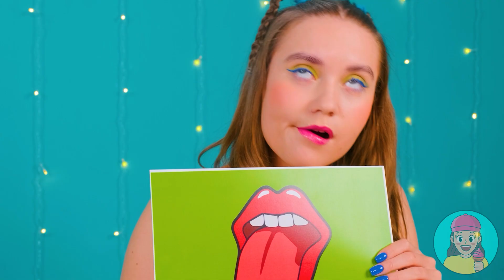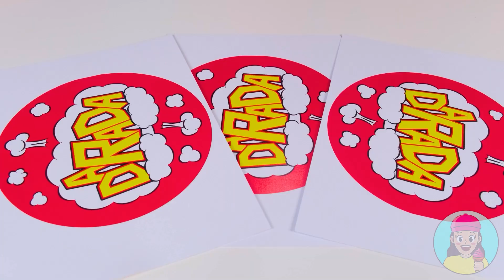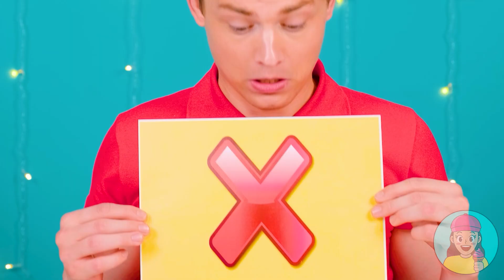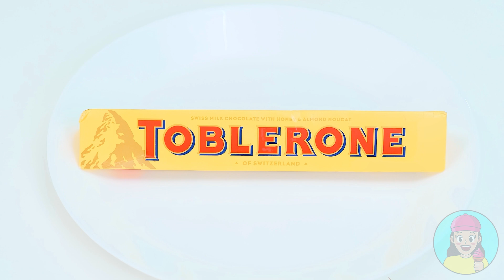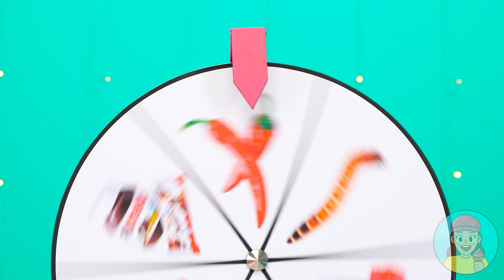Mordere, Leccare o Niente Sfida | Prank Guerre da TeenChallenge